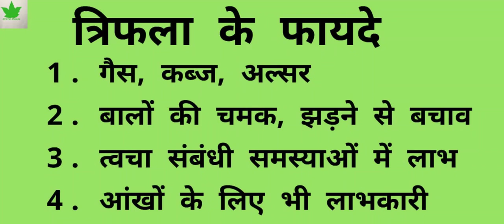Know about Triphala | जानिए त्रिफला क्या है? | Amala | Harad | Bahera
Know about Triphala

त्रिफला क्या है?

 Asclepiuswellness, AWPL

Direct selling id:- BD698B6

Anant rai